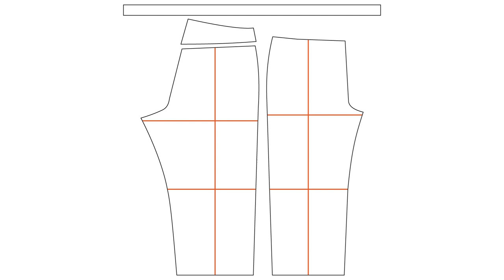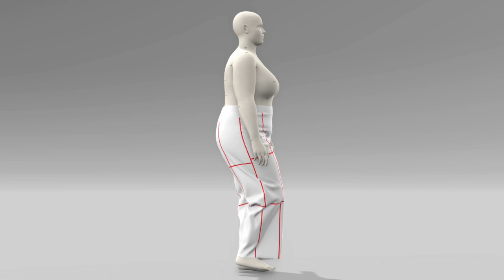Make by TFS | May Jeans | Size 22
The Make by TFS May Jeans is a classic high-waisted jean pattern set featuring a zip fly closure, high-rise fit, and five-pocket construction. The pattern comes with three leg cuts: straight, wide, and shaped. The May Jeans are drafted for someone 5’7", and the hem should hit the ankle bone. The hip size range for the pattern is from 34.5" to 57.5" (88cm to 146cm). The May Jeans are rendered using VStitcher on the size 22 (39 W / 51 H) avatar with a heavy-weight non-stretch denim fabric. In the renderings, I’ve added red balance lines to illustrate how the garment drapes on the body.

0:00 Intro
0:07 Sizing
0:14 Pattern
0:25 Avatar Standing
0:45 Avatar Walking